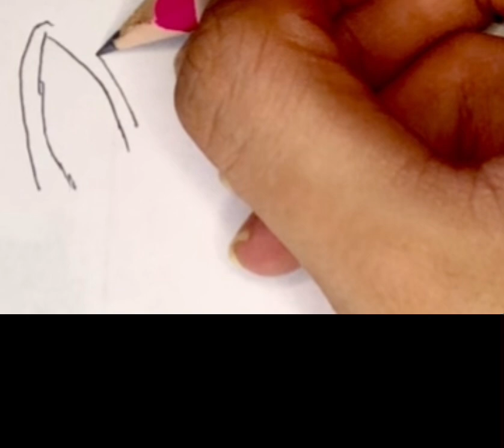How to draw a cute cat 🐈‍⬛ |easy cat drawing step by step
Cat Drawing || How to Draw cat  Step by Step || cat Drawing Colour for Beginners..